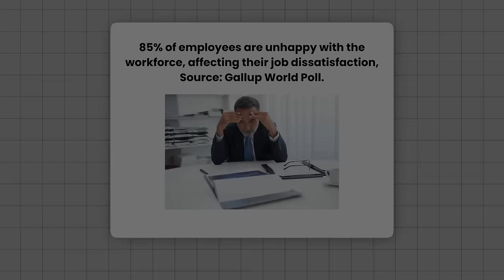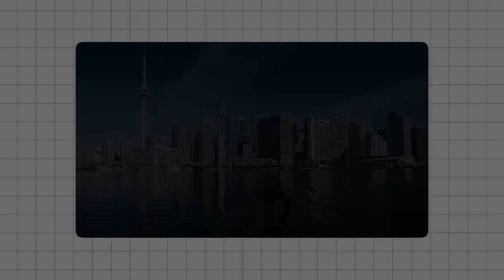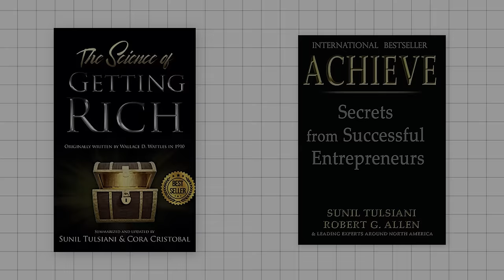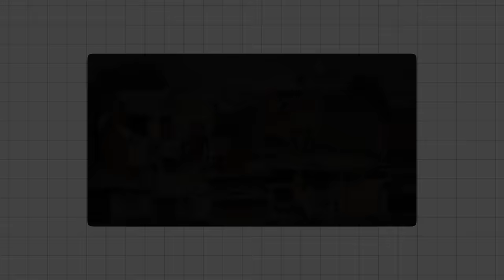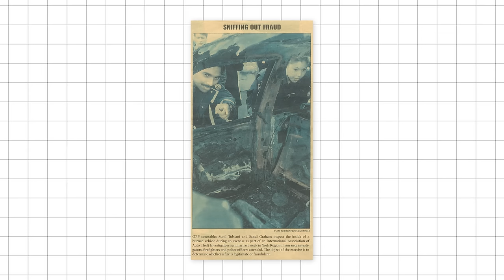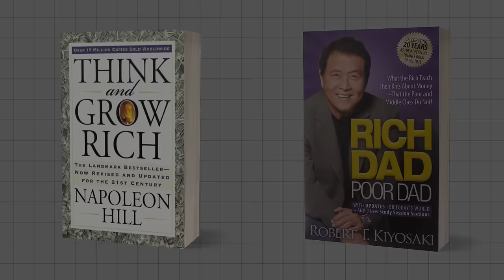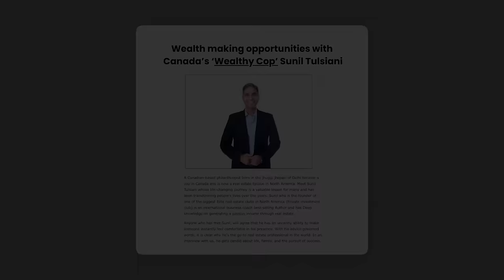How to Invest in Indian Real Estate? | Multi-Millionaire Sunil Tulsiani | The 1% Club Show | Ep 7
Welcome back to another episode of The 1% Club Show.

For this episode, I've invited Mr. Sunil Tulsiani- A true rags to riches story

Sunil Tulsiani is an Indian immigrant who joined the Canadian police force, he later transitioned to a real estate moghul, flipping over 70 homes in his first year in the industry. He is now a successful author and the proud founder of the Private Investor Club.

In this episode, Sunil and I discussed various topics ranging from the Indian mindset that allows us to be successful worldwide, how real estate made him a millionaire, his exciting life as a police officer, and what made him transition from a cop to an entrepreneur.

Watch till the end so you don't miss out on anything!

Time Stamps:

(00:00) : Highlight
(1:25) : Introduction
(2:56) : Childhood in the slums vs Current life
(4:32) : Journey to becoming multi millionaire
(5:46) : Moving to Canada
(8:14) : How Sunil became a detective
(9:04) : How much police get paid in Canada
(11:23) : How detectives crack cases
(14:19) : Quitting the police force
(15:23) : Career switch to real estate
(17:08) : Real Estate investing without money
(19:41) : The wealthy cop
(20:52) : Real Estate version of Shark Tank
(22:48) : Insider Trading in Real Estate
(26:40) : Why women are decision makers of home purchase
(31:10) : Passive Real Estate income in India
(34:00) : Is Real Estate an investment?
(34:44) : The right reasons to own a home
(35:17) : Canada vs India Real Estate
(37:50) : Rent vs Buy Cashflow
(38:40) : Poor vs Middle class vs Rich
(42:34) : What should you educate yourself on?
(43:44) : Plerking
(46:33) : What to pick as side hustle?
(49:33) : Teacher vs Mentor
(50:30) : If you want to be rich..
(51:11) : Assistant firing story
(52:00) : Employee value

Sharan Hegde is a personal finance expert who has been featured in Forbes, Economic Times, Mint, Times of India and many more. He is the Founder of The 1% Club, India's biggest finance community which helps people achieve financial independence.